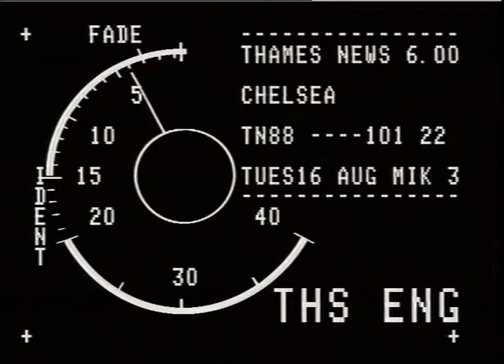REDEVELOPMENT 5 Stamford Bridge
REDEVELOPMENT 5 Stamford Bridge_x000D_
THAMES NEWS 16.8.88. STAMFORD BRIDGE SOLD FOR  60m TO BE TURNED INTO LUXURY HOMES & OFFICES BY OWNERS SB PROPERTIES,BUT KEN _x000D_
BATES IS FIGHTING FOR ONLY PARTIAL REDEVELOPMENT & TO RAISE CASH,_x000D_
PM 88/101/22_x000D_
Gv's (LIB PIC's) Stamford Bridge grounds/pitch_x000D_
+ shot of turf-roller on pitch.Top-shot of model of proposed redevelopment - grounds surrounded by homes._x000D_
MARK LONGHURST VOICE/OVER._x000D_
REDEVELOPMENT Stamford Bridge_x000D_
THAMES NEWS 16.8.88. STAMFORD BRIDGE SOLD FOR  60m TO BE TURNED  INTO LUXURY HOMES & OFFICES BY OWNERS SB PROPERTIES,BUT KEN  BATES IS FIGHTING FOR ONLY PARTIAL REDEVELOPMENT & TO RAISE CASH._x000D_
PM 88/101/22_x000D_
+ shot of turf-roller on pitch.Top-shot of_x000D_
model of proposed redevelopment - grounds_x000D_
surrounded by homes._x000D_
MARK LONGHURST VOICE/OVER._x000D_